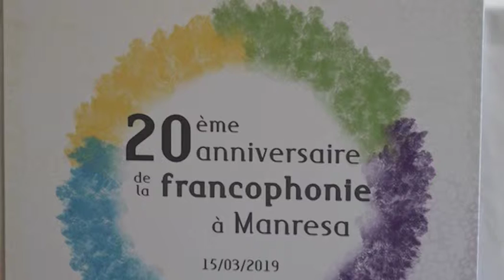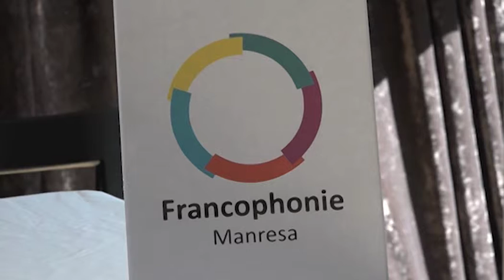Manresa tornarà a celebrar una nova edició de la Francophonie